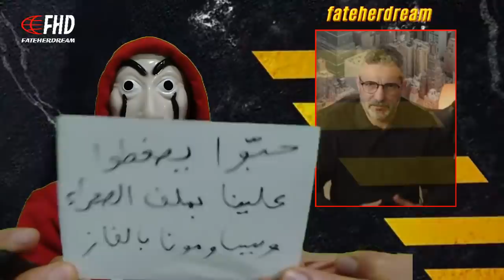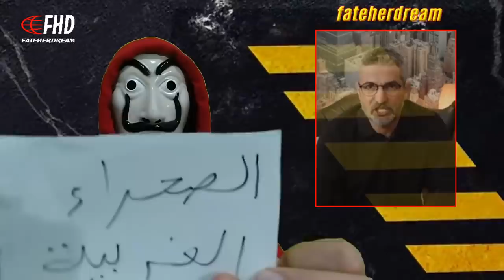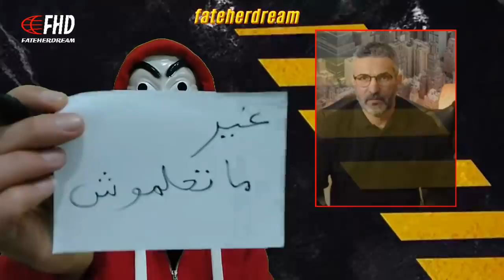بن سديرة يعلّق على نتائج زيارة وزير خارجية أمريكا إلى كلّ من الجزائر والمروك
الإعلامي الجزائري بن سديرة السعيد يشرح أهم المحطات من زيارة وزير خارجية أمريكا أنتوني بلنكن لكلّ من الجزائر والمغرب واعترافه بالصحراء الغربية